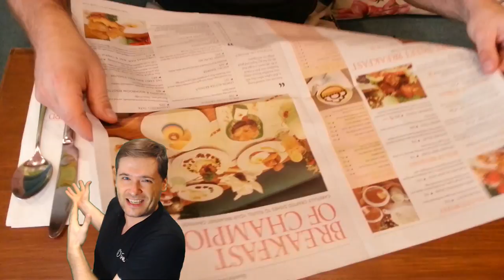★ Mirko came to the Philippines, George's brother!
See Mirko's Day 1 in the Philippines! - Mirko is George's true blood brother :-)

▼ Freedom!

▼ Network

▼ XSplit

▼ Music